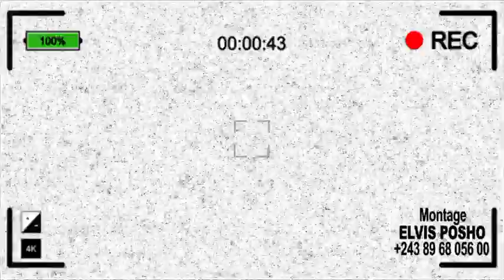POURQUOI FALLY IPUPA ATINDI BA IMPOLIS NAYE KISINDJORA NA ALEXIS WETSHI BA FINGA KOFFI OLOMIDE !?